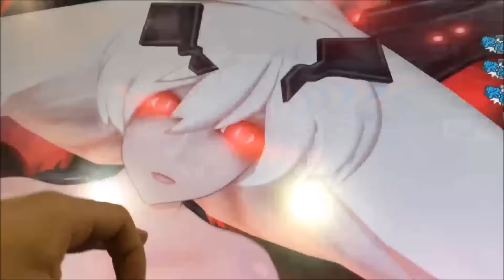【丙E-4 泊地棲姫 ノーダメ勝利】 艦これAC イベント プレイ動画 #8 リベンジ！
【攻略？】
空母：２、重巡：４（航巡１）で副砲５、三式弾４積

艦これアーケードイベント【第壱回 期間限定海域：敵艦隊前線泊地殴り込み】丙ステージE-4泊地棲姫戦をプレイしてきました！

リベンジとして、当動画では完全勝利Sとまではいきませんでしたが、ノーダメージで勝利をしています。参考になるかどうかわかりませんが、泊地棲姫さんのお姿だけでも見ていってください。

画面の見にくさは申し訳ございません。録画プレイではありません。

提督レベル95超えの、まだまだ素人レベル提督が、艦これアーケードをプレイしてきました！
初心者向けの解説＆攻略から、実際に編成された艦隊や、戦った砲雷撃戦を模した「縛り」、「検証」等を少しづつUPしていきます！

ご意見ご質問、ご要望にはできるだけ、まだまだ素人レベル提督でよければお答えしていきます！
やっぱりプレイ動画が一番？縛りや愛する艦娘を出撃させて楽しみましょう☆★

★イベントで役立つ情報が満載！？動画リスト★